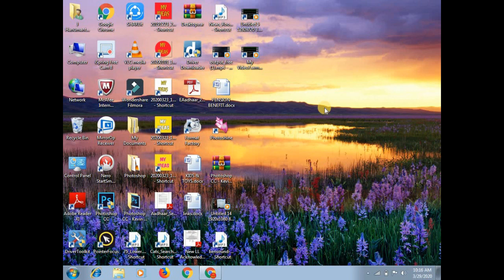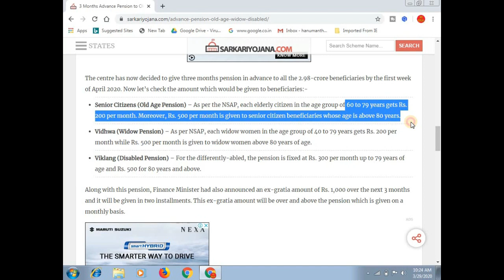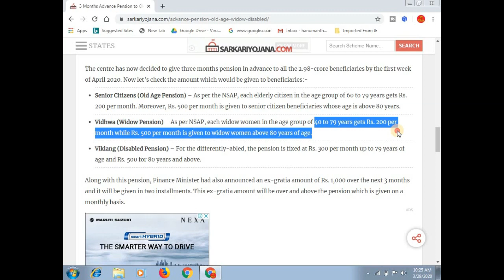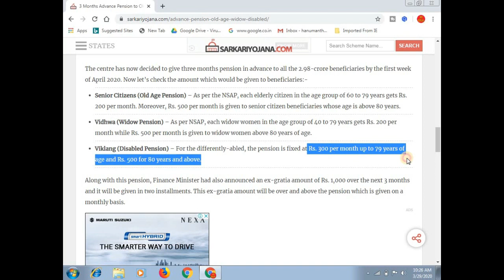Good News! 3 Months Advance Pension to Old Age / Widow / Disability || ಕನ್ನಡದಲ್ಲಿ ಸಂಪೂರ್ಣ ಮಾಹಿತಿ.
ಈ ವಿಡಿಯೋ ದಲ್ಲಿ ಕೇಂದ್ರ ಸರ್ಕಾರ ತೆಗೆದುಕೊಂಡ ನಿರ್ದಾರ 3 ತಿಂಗಳ ಪೆನ್ಷನ್ ಅಡ್ವಾನ್ಸ್ ನೀಡಲು ತಿಳಿಸಿದೆ ಅದರ ಬಗ್ಗೆ ಸಂಪೂರ್ಣವ ಮಾಹಿತಿಯನ್ನು ಇದರಲ್ಲಿ ತಿಳಿಸಲಾಗಿದೆ

More:-

                                 ವಂದೇ ಮಾತರಂ ".

More :-